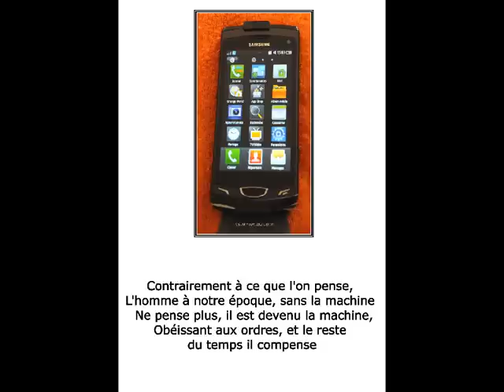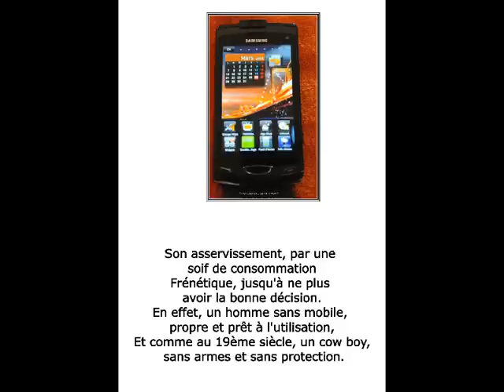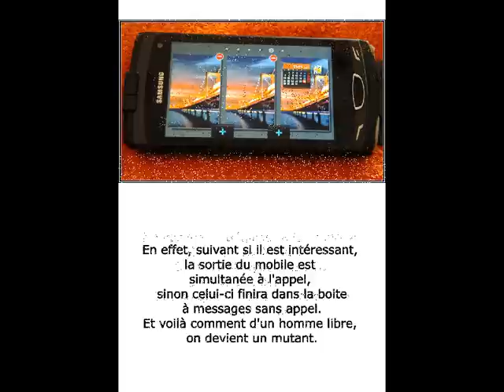©Mobile Esclave DIGITAL THOMASAndré&MartineANCIAUXCreatorPhotoPaintingMondeTvWebEducationVieProgrès©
Le 12/02/2024 13 ans plus tard encore pire qu'avant, lire le texte THOMAS André

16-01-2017 Explication pour les remplacements de mes bandes sons interdites par Youtube
Il n’y a rien de plus, qui m’énerve, qu’après maintes essais, et ayant enfin trouvé la bonne bande son pour aller avec mon photo-poème, un mot de Youtube marquant :  Comporte du contenu protégé par des droits d'auteur.
Alors je change de bande son avec la bibliothèque youtube qui n’est pas toujours bien approvisionné ET VOIR CE MESSAGE SUR MON GESTIONNAIRE  DE VIDEOS ME MET EN ROGNE
ALORS LA MORT DANS L’AME JE REMPLACE TOUT
ET TRISTESSE POUR LES REDDIFUSIONS, AMIS INTERNAUTES,
J’ESPERE POUVOIR AMENER CERTAINES MODIFICATIONS POUR EVITER LE DOUBLE USAGE

Mise en ligne le 27 mars 2011
Musique "The Man With The Harmonica" de London Studio Orchestra
THOMAS ANDRE,poète,écrivain,auteur,
JE ME SUIS INSPIRE DES PHOTOS ET PHOTOS -PEINTURE DE LA PHOTOGRAPHE D'ART ET CREATRICE DE LA PHOTO- PEINTURE DE MARTINE ANCIAUX,

pour créer ce photo-poème du monde moderne
En plein sommeil, j'ai vécu un cauchemar, j'étais au restaurant qui était plein,quand soudain tous les mobiles se mirent à sonner dans une cacophonie épouvantable, impossible de distinguer les sonneries, DES NOKIA,DES SAMSUNG,SFR,VIRGIN,APPLE IPHONE,BOUYGUES,LG,BLACKBRRY,SONY,SONY ERICSSON,HTC,SIM,ACER,ALCATEL,DORO,HUAWEI, ET J'EN OUBLIE.
A CE MOMENT LA , chaque personne s'est levé, et je ne sais plus qui a tiré le premier, dans un bruit etourdissant aucun écologiste pour brandir le drapeau blanc du cessez le feu, ma tête explosait, est-ce cela le monde moderne m'exclamais-je, j'aurais voulu qu'un extra terrestre filme ces humains assoiffés de pouvoir  grâce à un téléphone. Le réveil sonna,et je bondis la tête pleine de bruit, rude journée, j'allais avoir mal à la tête toute une journée grace à une invention qu'on appelle le mobile.
THOMAS ANDRE

©LE MOBILE POÈME THOMAS ANDRE©

Contrairement à ce que l'on pense,
L'homme à notre époque, sans la machine
 Ne pense plus, il est devenu la machine,
Obéissant aux ordres, et le reste du temps il compense,

Son asservissement par une soif de consommation,
Frénétique jusqu'à ne plus avoir la bonne décision.
En effet, un homme sans mobile, propre et à utilisation,
Et comme au 19ème siècle, un cow boy sans armes et sans protection.

Que serait un humain sans la douce sonnerie qui le rappelle,
Aussitôt il s'affaire, il ne sait qui l'appelle.
Casse la ne tienne, l'écran lui signale son correspondant,
C'est là qu'il reste un peu de jugement .

En effet, suivant si il est intéressant,
la sortie du mobile est simultanée à l'appel,
sinon celui ci finira dans la boite à messages sans appel.
Et voilà comment d'un homme libre, on devient un mutant.

translate by google translation

THOMAS ANDRE, poet, writer, author,
I HAVE PICTURES AND PHOTOS INSPIRE -Painting THE PHOTOGRAPHER AND CREATIVE ART OF PHOTO-PAINT MARTINE ANCIAUX,
Martine ANCIAUX creator of the painting pictures, new pictures of the art painting, art photographer,
to create that picture-poem of the modern world
In deep sleep, I had a nightmare I was at the restaurant was full, when suddenly all mobile began to ring in a horrendous cacophony indistinguishable ringtones, OF NOKIA, THE SAMSUNG, SFR, VIRGIN, APPLE IPHONE, Bouygues, LG, BLACKBRRY, SONY, SONY ERICSSON, HTC, SIM, ACER, ALCATEL, DORO, HUAWEI, AND I FORGET.
A NOW LA, everyone stood up, and I do not know who fired the first shot in a dizzying noise no environmentalist to wave the white flag of the ceasefire, my head was exploding, is that the modern world I exclaimed to me, I wanted an extra terrestrial filming these human thirst for power thanks to a phone. The alarm clock rang and I jumped head full of noise, rough day, I was going to have a headache all day thanks to an invention called the mobile.
THOMAS ANDRE

Contrary to popular belief,
The man in our time without the machine
 Do not think more, it became the machine,
Obeying orders, and the rest of the time it compensates,

His enslavement by consumerism,
Frantic not to be the right decision.
Indeed, a man without a mobile, clean and use,
And as in the 19th century, a cowboy without weapons or protection.

What would a human without the soft ring reminiscent,
Immediately he is busy, he does not know who is calling.
Breaks no problem, the screen indicates his correspondent,
There he remains a little judgment.

Indeed, depending on whether it is worth,
mobile output is simultaneous to the call,
if not he will end up in the message box without appeal.
And that's how a free man, you become a mutant.